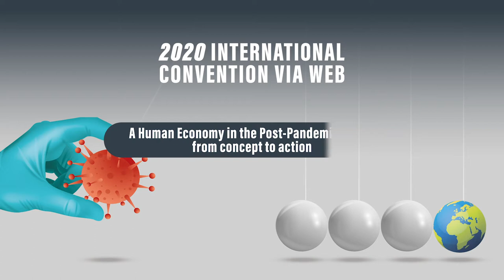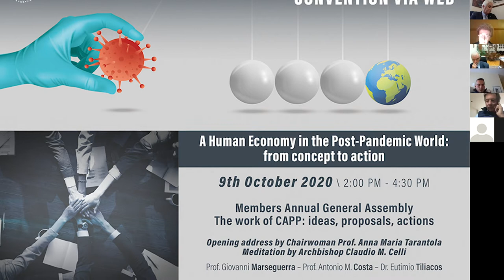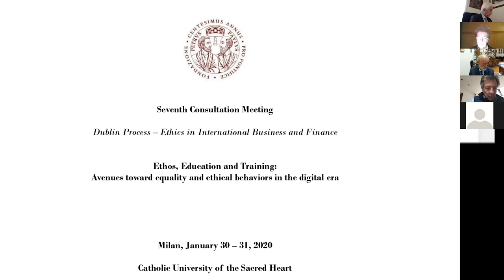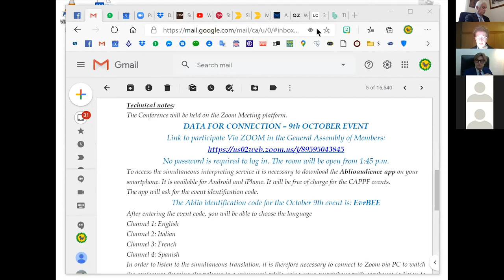9th October 2020 - Professor Anna Maria Tarantola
2020 International Convention via Web
9th October 2020
2:00-2:10 PM Address from the CAPP Chairwoman Professor Anna Maria Tarantola